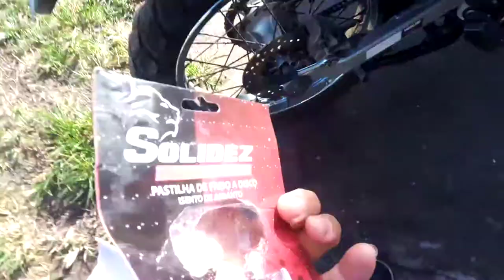TROCA DAS PASTILHAS DE FREIO TRASEIRO DA YAMAHA CROSSER 150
Boa galera se vcs estiverem um pouco de paciência , vocês mesmo resolvem essa parte da manutenção!!

3 ° troca 21.136 km rodados